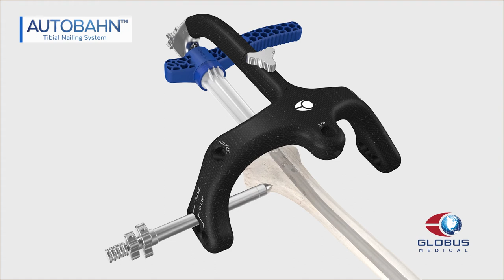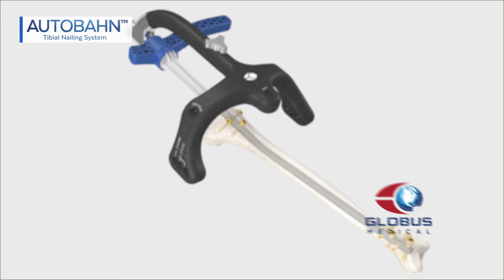AUTOBAHN® Tibial Nailing System